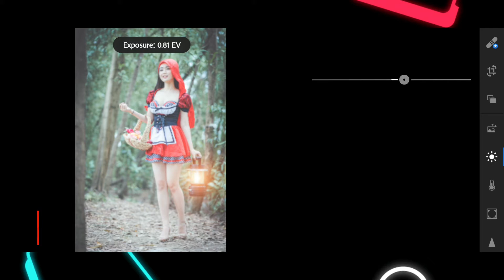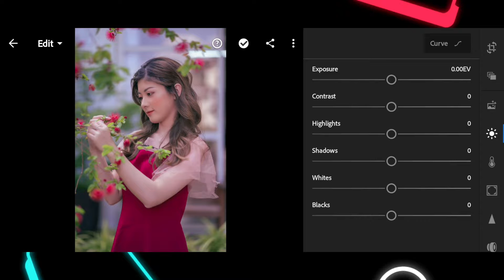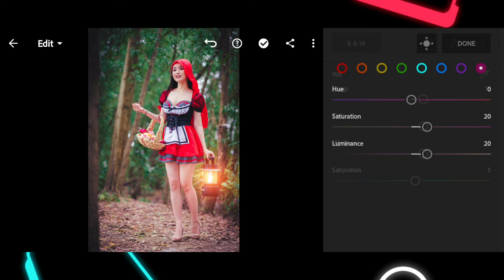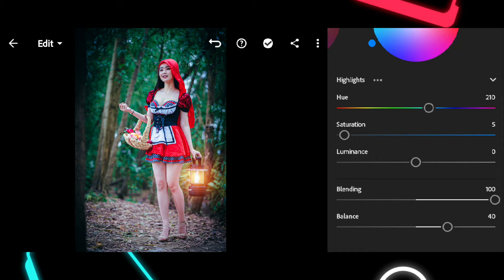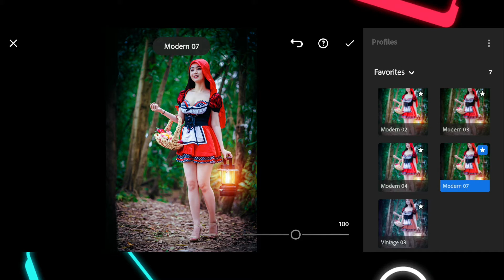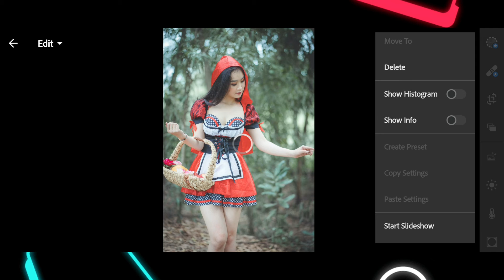Deep Forest Green Preset | Lightroom Mobile Preset Free DNG | Lightroom Mobile Presets Tutorial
×º°”˜`”°º× 🤷🏻 Attention here 🙋🏻 ×º°”˜`”°º×

💡 For Example := 》[1] Password := 》12**

 🖼 Pictures := 》🔆 Pexels